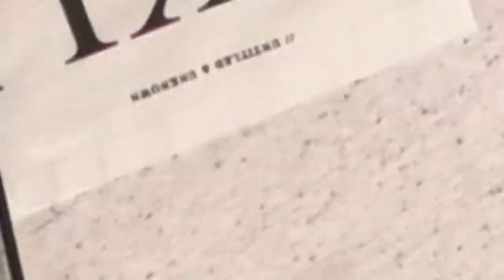Ik Start Een Minecraft Quarantaine Boerderij!😂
Ik speel een nieuwe minecraft custom map met mods namelijk Farmcraft!

wouter (@) samenwerkingen (.) com